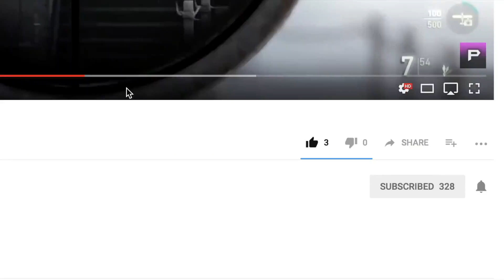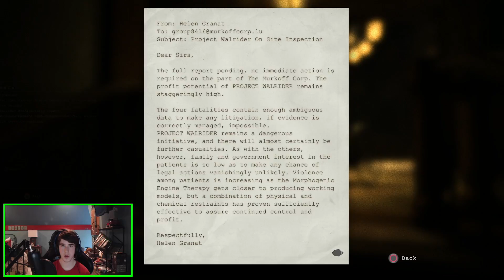WATCH THIS! (OUTLAST PT. 2)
TELL ME WHAT YOU THINK ABOUT THIS VIDEO AND GIVE ME OTHER IDEAS FOR OTHER VIDEOS!!